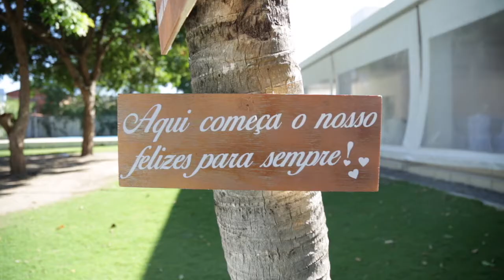Marcus e Kelly {Trailer}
Um pouquinho do casamento de Marcus e Kelly
local: Chácara NBS